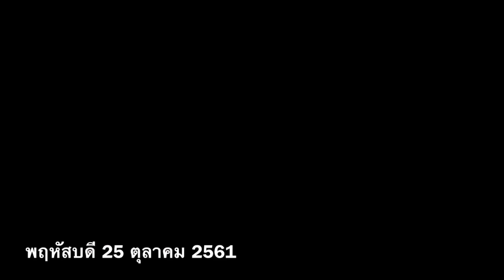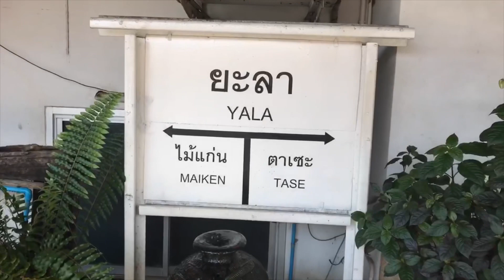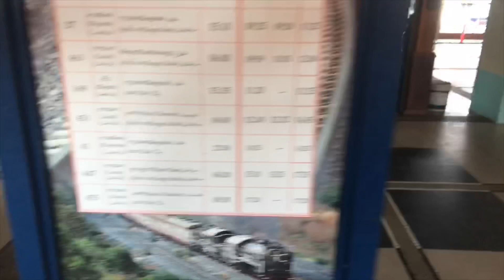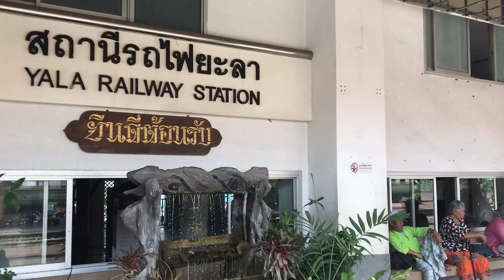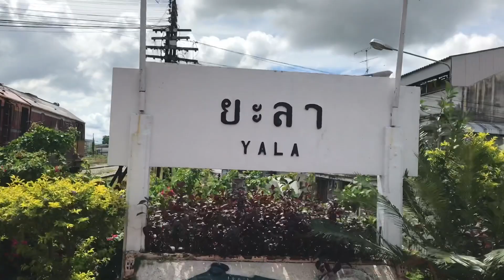เที่ยวยะลา รีวิว สถานีรถไฟยะลา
พฤหัสบดี 25 ตุลาคม 2561